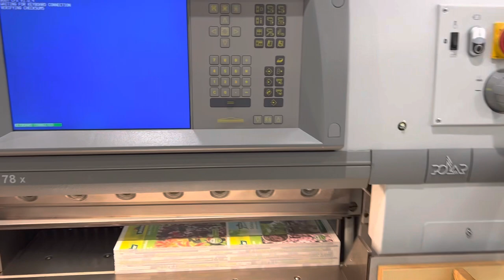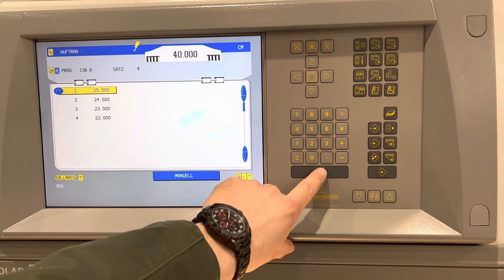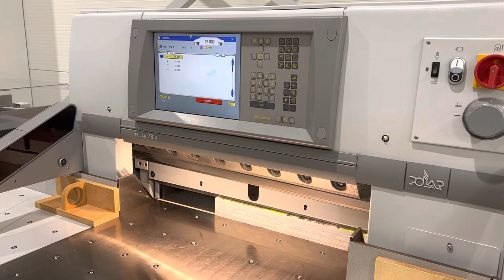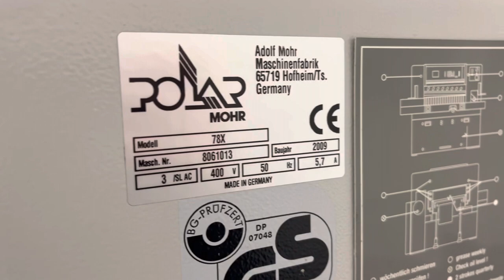Polar Mohr 78 X paper guillotine